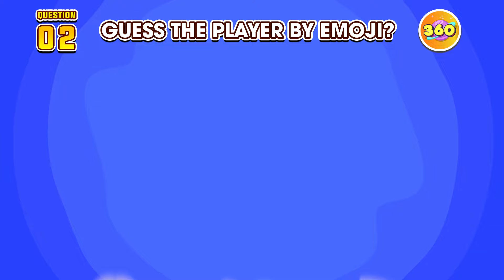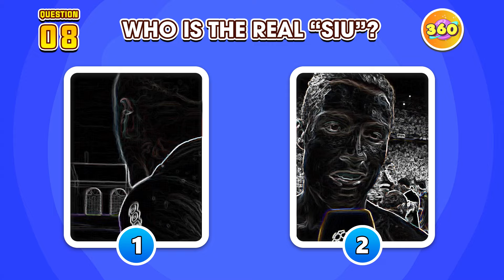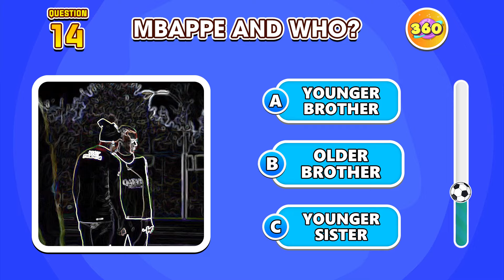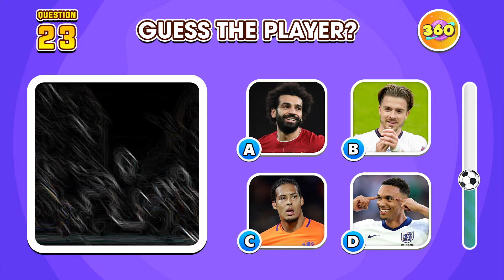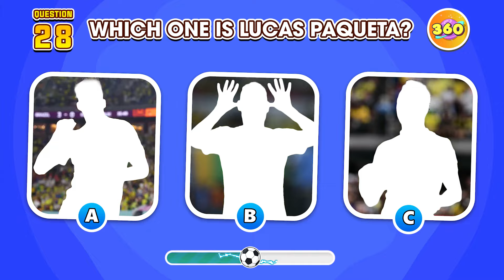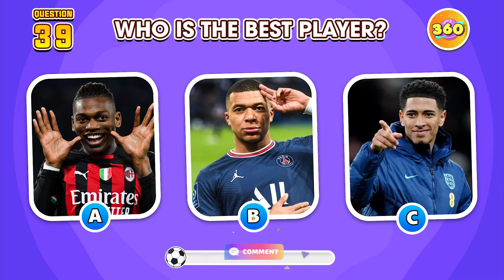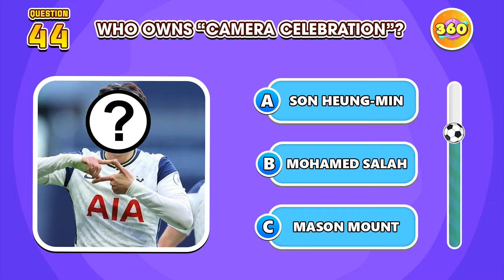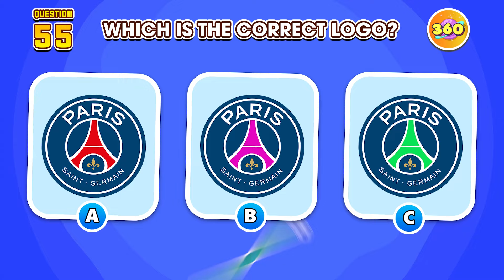⚽GUESS THE PLAYER BY THEIR TRANSFERS - SEASON 2024/2025,RONALDO,MESSI, MBAPPE, NEYMAR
The video for today is:  ⚽GUESS THE PLAYER BY THEIR TRANSFERS - SEASON 2024/2025,RONALDO,MESSI, MBAPPE, NEYMAR